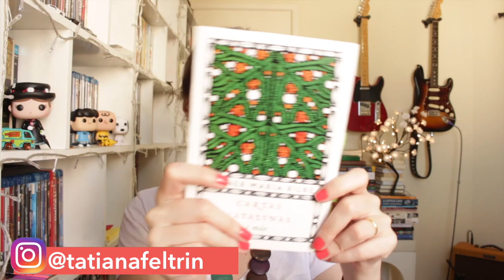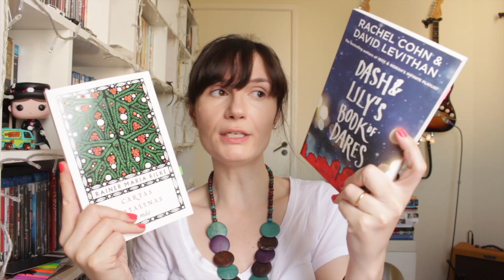2 Livros Natalinos: Cartas Natalinas à Mãe + Dash & Lily's book of dares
Compre na Amazon através deste link e ajude a manter o canal! \o/

Minha wishlist:

Nos Correios:
Caixa postal:
2015
São José dos Campos - SP
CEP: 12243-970